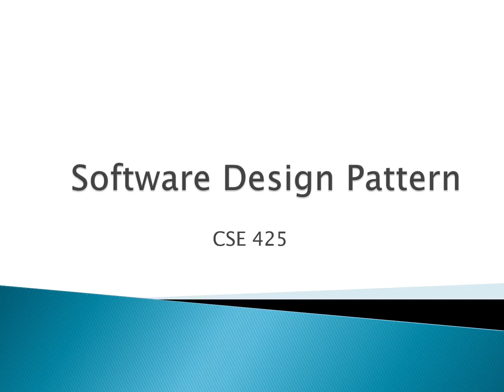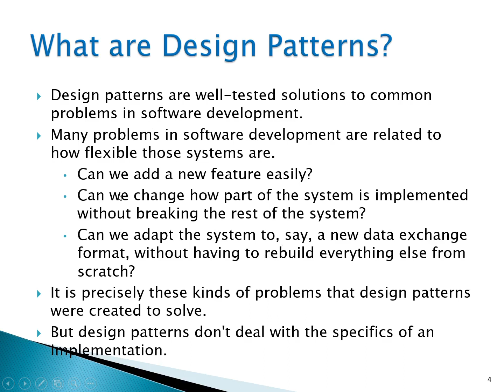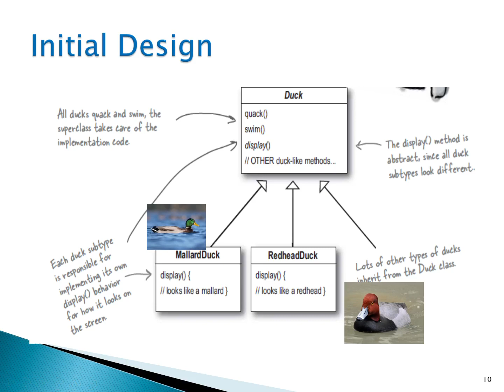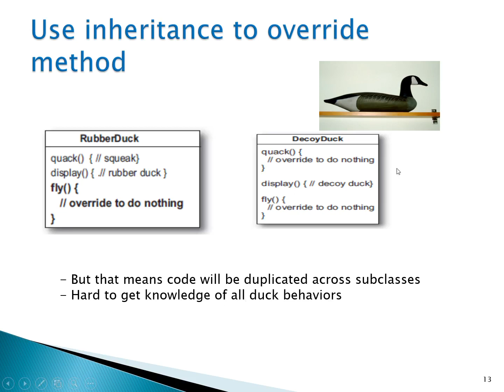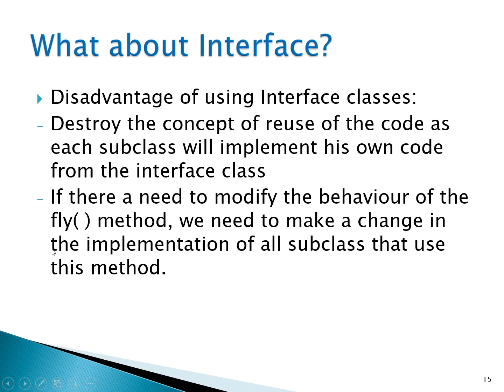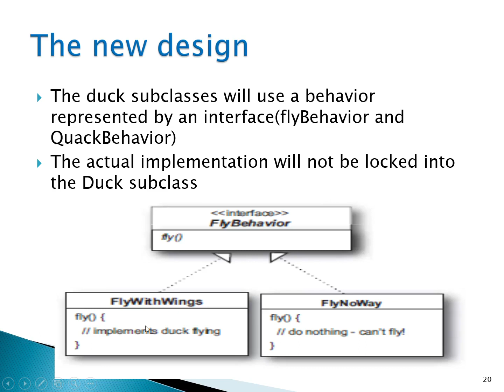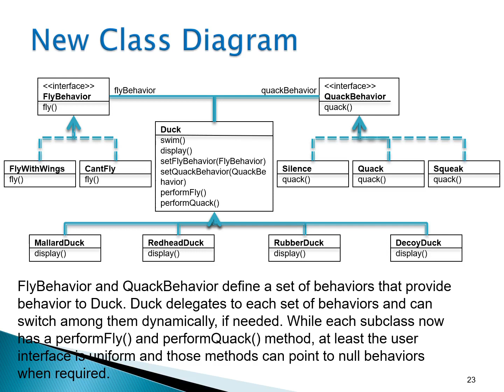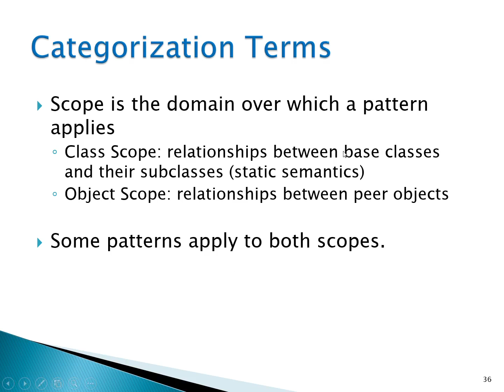Ch. 3 | Why SDP | Dr. Hoda Korashy